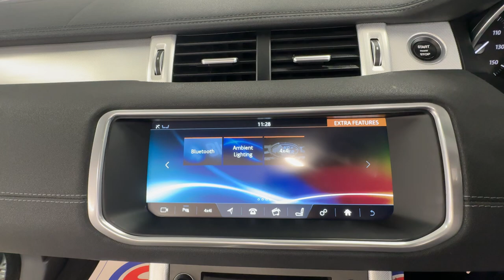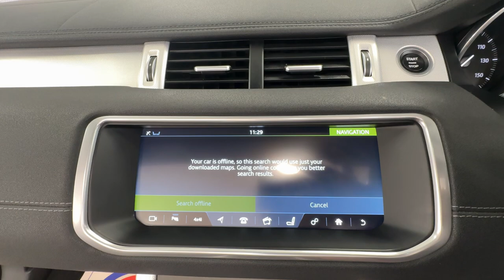Country Car Barford Warwickshire Range Rover Evoque For Sale